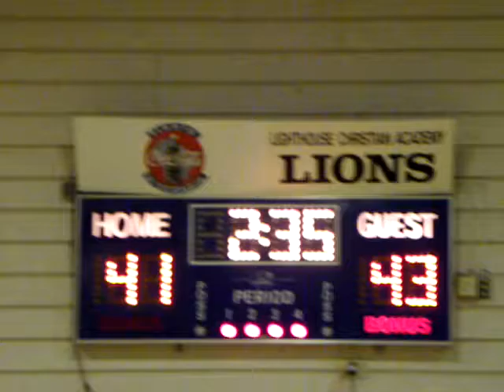TBS at FDL Christian, 12-17-2009, 12/13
TBS at FDL Christian, 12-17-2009